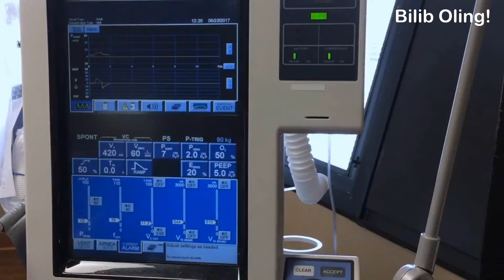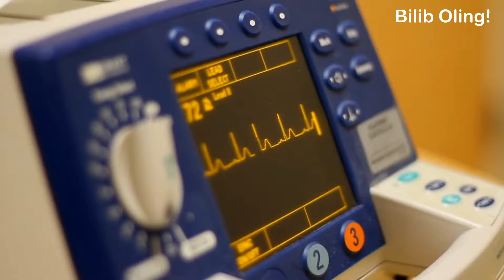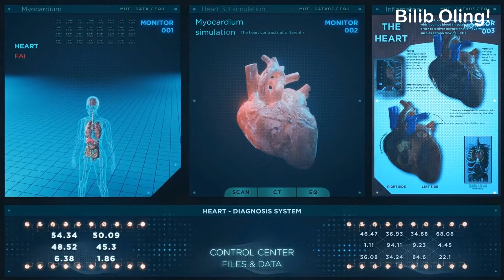Ўз Жанозасида Тирилган 10 Энг Сирли Одамлар..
Дафн Маросимидаги Энг Ғайритабиий Ҳодисалар.
Ўз Жанозасида Тирилган